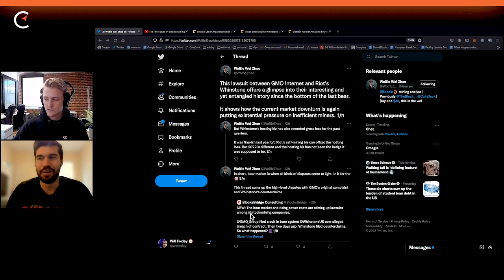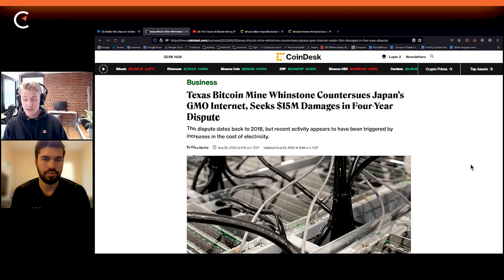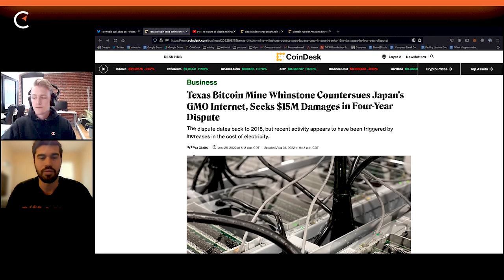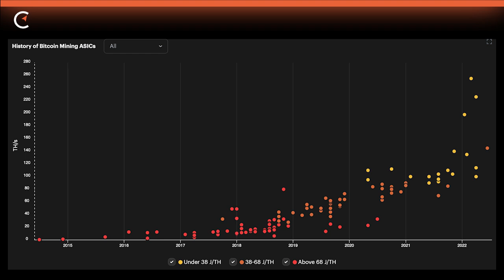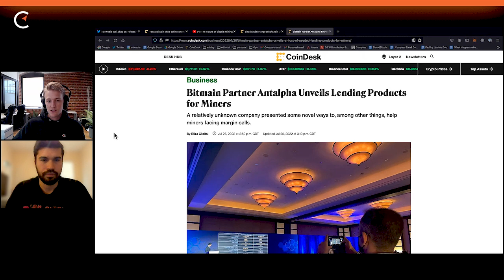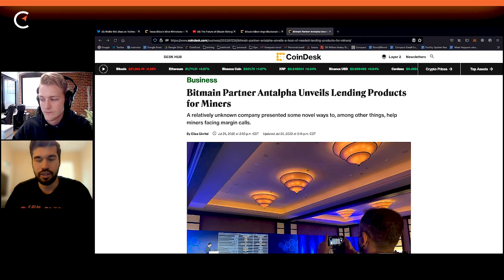Mining Roundup: Riot, Intel and Bitmain | Matt Kimmell | The Compass Podcast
Matt Kimmell is a Researcher with Coinshares and in the episode we talk about RIOT’s lawsuit vs GMO, Argo partnering with Intel, and Bitmain’s new low interest rate loan program.

🎥 TIMESTAMPS:

00:00  Start
00:35  Intro
01:47  Bio
02:12  RIOT vs GMO lawsuit
10:09  Mining going mainstream (Vice)
19:19  Argo & Intel
21:36  MARA selling machines
28:06  Bitmain lending product

Happy hashing! 🤝